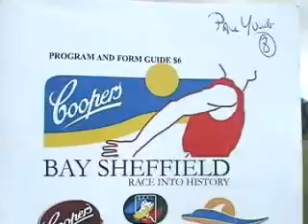YGTS @ Training 26 Dec 2006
YGTS final training session at Ellis Park, Westerns Home track, on December 26th before the 2006 Bay Sheffield Carnival. Featuring Tamara Dartnall, Emma Hill, Amanda Watts, Abby Dunn, Duncan Tippins, Chris Burckhardt, Leon Burckhardt, Michael Antenucci & Ben Gregor.